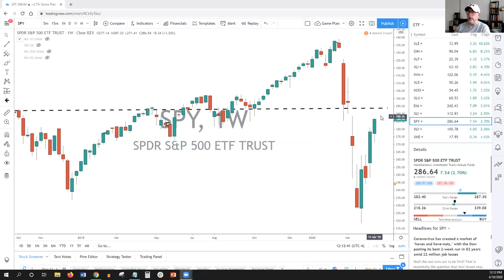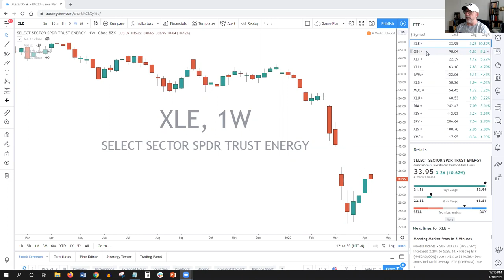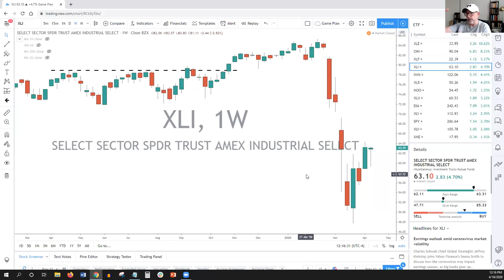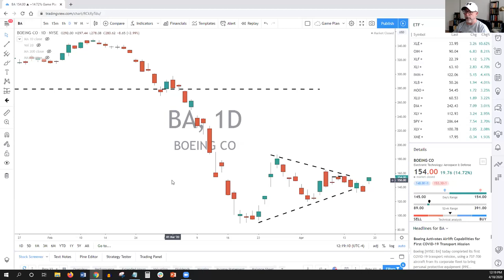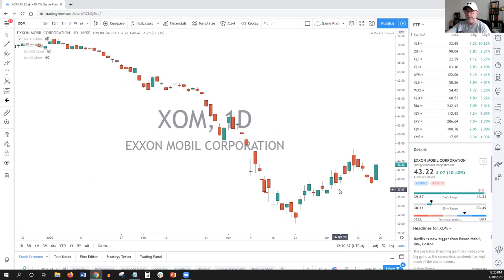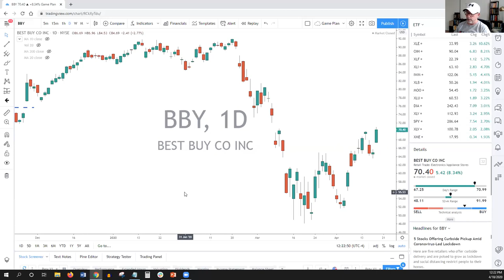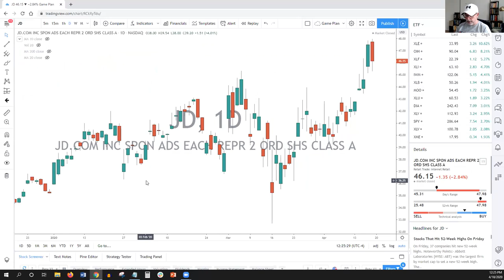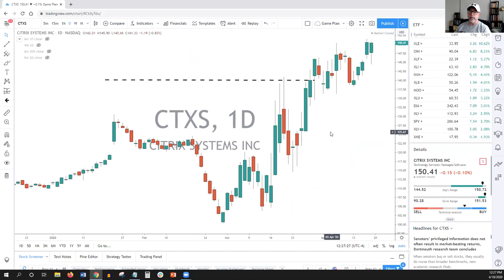IBM Earnings 4-20-20 | Best Stock Picks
Today's trading game plan is for Monday April 20, 2020.

22 stocks are featured in today's video. One stock in particular got my attention.

The stock traded double it's normal volume on Friday and a clean breakout from a recent 3 week consolidation!

We're also heading into the heart of earnings season and game planning for increased volatility.

IBM earnings kicks things off on Monday.

Many market-leading momentum stocks paused and we see fewer stocks breaking out.

Using our tape reading skills, the stock market shows signs of resistance ahead.

Signs are pointing to a less bullish tone for the coming week of April 20, 2020.

Be sure to join our free daily e-letter Smart Money Alerts.

Pete